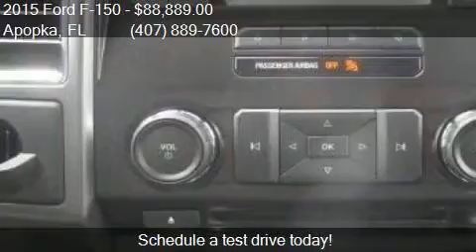2015 Ford F-150 XLT 4x2 4dr SuperCrew Styleside 5.5 ft. SB f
This 2015 Ford F-150 XLT 4x2 4dr SuperCrew Styleside 5.5 ft. SB is for sale in Apopka, FL 32703 at MULLINAX FORD.

Engine: 3.5L V6
Transmission: Automatic 6-Speed
Color: Magnetic
Mileage: 7
Contact MULLINAX FORD 1551 E SEMORAN BV Apopka, FL 32703 to test drive this 2015 Ford F-150 XLT 4x2 4dr SuperCrew Styleside 5.5 ft. SB today.